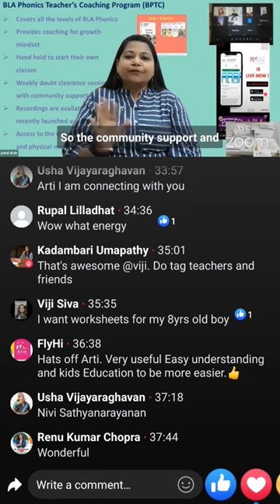Courses for adults to learn Phonics on our app Parul Shah's BLA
Empower With Bla Phonics 1
A Comprehensive Guide For Educators And Parents

Waiting to read your review of the book on Amazon.

Parul Shah
Owner of Be Little Angel (classes for phonics, grammar, creative writing, handwriting improvement, etc.)
Phonics Coach